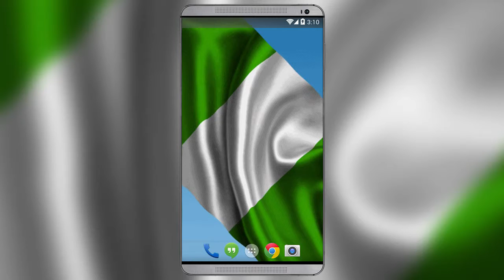Nigerian Flag Live Wallpaper